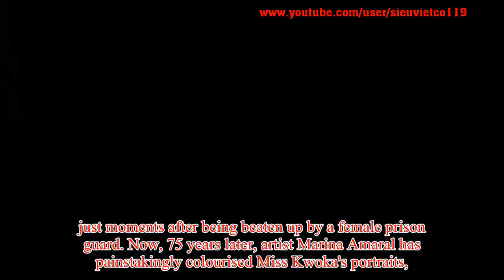Auschwitz girl’s fear in colour: Haunting images of frightened 14-year-old girl locked up in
Auschwitz girl’s fear in colour: Haunting images of frightened 14-year-old girl locked up in Nazi camp taken after a guard beat her across the face with a stick, are brought to life 75 years after her death
These haunting images of a 14-year-old Polish girl who was murdered by Nazis in Auschwitz in 1943, have come to life through the work of a Brazilian artist. Czesława Kwoka was photographed by a fellow prisoner as part of a project by Auschwitz-Birkenau officials to 'document' those taken to the death camp, just moments after being beaten up by a female prison guard. Now, 75 years later, artist Marina Amaral has painstakingly colourised Miss Kwoka's portraits, down to the blood on her busted lip. Miss Kwoka was deported from her home in Zamość, southeastern Poland in December 1942, along with her mother, to make room for a German colony that the Nazis were building. They were deemed 'political prisoners', and her categorization can be seen on her prisoner's uniform which has a red triangle with a 'P'. The photographs show her on the verge of tears, her bottom lip sporting a cut.  Shortly